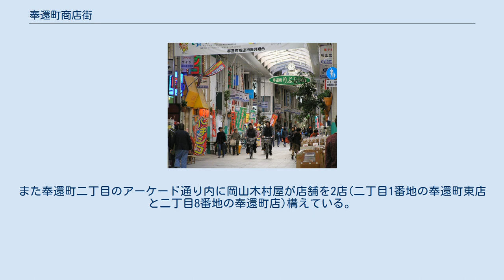奉還町商店街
奉還町商店街 奉還町商店街（ほうかんちょうしょうてんがい）は、岡山県岡山市北区奉還町周辺にある商店街である。
 江戸時代は城下町外れの在郷町であったが、明治維新時に商店街が出来る。
職を失った武士が、藩から与えられた奉還金を元手にこの地で商売を始めたのがその起源で名前もこのことに由来する。
 岡山駅西口周辺の西口筋（国体道路、市道奉還町駅元町2号線）から島田筋（市道いずみ町青江線）を超え、国道180号線に至るまでの全長約1kmである。
厳密には国体道路で分断された、奉還町一丁目周辺を含み、また奉還町一丁目、奉還町二丁目が奉還町商店街で、島田筋を挟んだ奉還町三丁目、奉還町四丁目は西奉還町商店街である。
また、これら全区間は山陽道旧街道の区間部分に相当する。
 奉還町二丁目全体と奉還町三丁目の一部にアーケードがある。
奉還町一丁目の山陽本線と津山線を挟んで東寄りに山陽旧街道の続路に相当する後楽園通りが伸びている。
ただし奉還町と後楽園通りの間に存在した万町踏切が廃止されており、山陽道旧街道としては現在は分断された形になっている。
（2輪車以下の車両、徒歩ならば地下道で繋がっている。）表町商店街と比較すると食料品店や雑貨店など地域生活に密着した店が多く休日に比べて平日の方がにぎわっている。
 さまざまな飲食店が商店街周辺に軒を連ねており、『VOICE21』や『タウン情報おかやま』をはじめとする地元メディアに、よく取り上げられる老舗有名店が数多く存在・集中している。
一時期はシャッター街化が問題となっていたが、現在はわずかではあるものの新規開店の店舗が増えている。
 現在、商店街の中には大型核店舗は存在しないが、地元スーパー、ふじうらが奉還町二丁目の南側(創業地)と奉還町四丁目の北側(本社)に店舗を構えている。
またサンヨープレジャーの登記上本店(同時に高谷茂男の活動本拠にもあたる)も、この商店街の中の1店舗である。
また奉還町二丁目のアーケード通り内に岡山木村屋が店舗を2店(二丁目1番地の奉還町東店と二丁目8番地の奉還町店)構えている。
 岡山駅西口から徒歩4分。